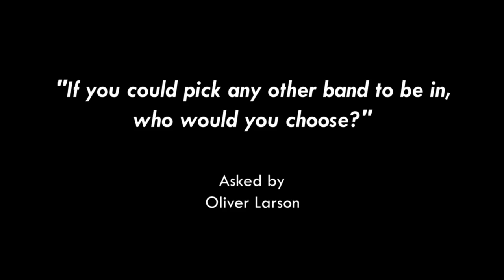Humble Pie Q&A - Other Bands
Peter Frampton & Jerry Shirley talk about other bands they would have liked to be in...

Thanks to Oliver Larson for the question!